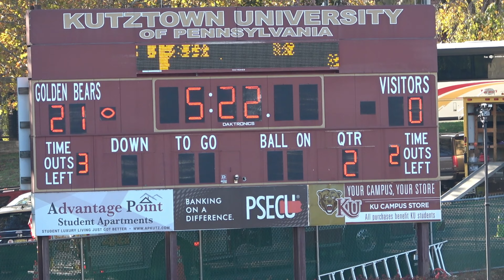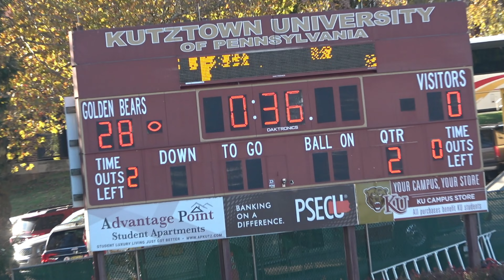Kutztown vs Lock Haven - Football Highlights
Kutztown University Football Highlights - 10.22.22

Dream Chasers Studio